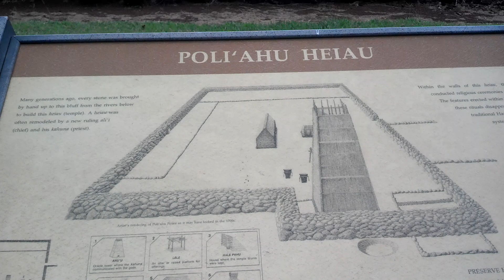Poli'Ahu Heiau Native Temple Overlook Kauai